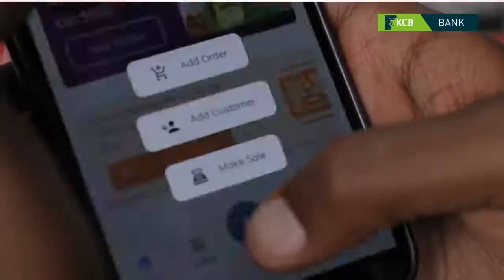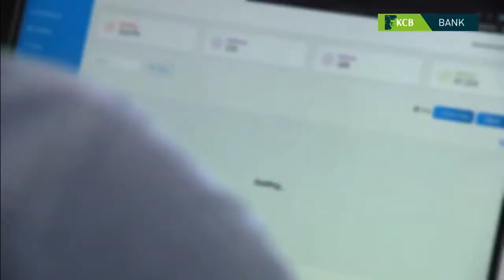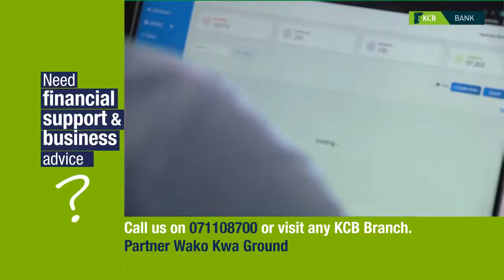Secrets to a lasting business partnership | Tesh Mbaabu & Mesongo Sibuti, Founders Market Force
Are you considering having a co-founder in your next venture? Tesh Mbaabu and MEsongo Sibuti , founders of Market Force share with us the secret to a lasting business partnership.